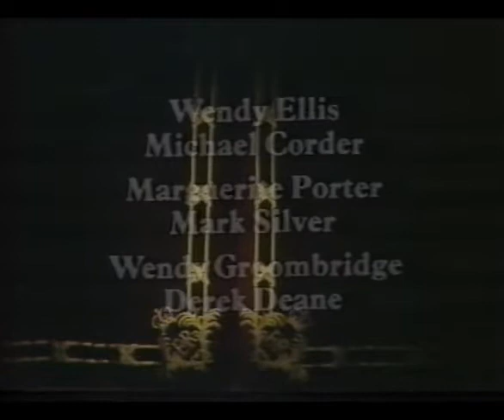Four Schumann pieces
Royal Ballet 1980 Choreography by Hans van Manen,
Dancers: Anthony Dowell, Jennifer Penney, Lesley Collier, Marguerite Porter, Wayne Eagling, Julian Hosking, David Ashmole, Mark Silver, Wendy Ellis, Michael Corder, Wendy Groombridge, Derek Deane